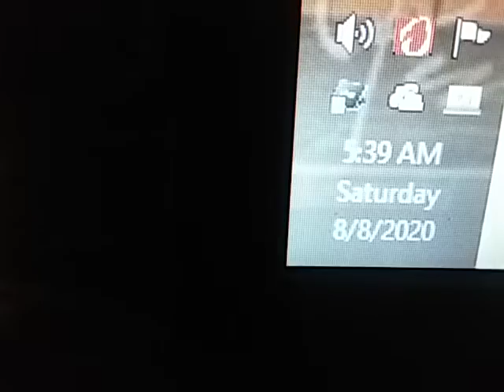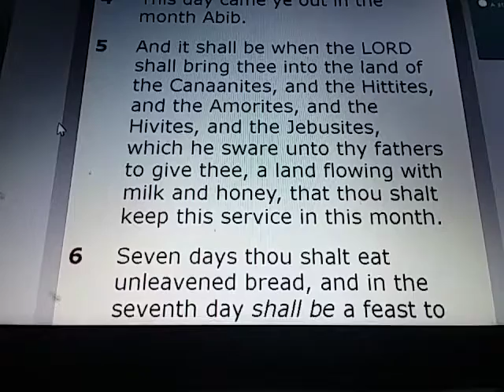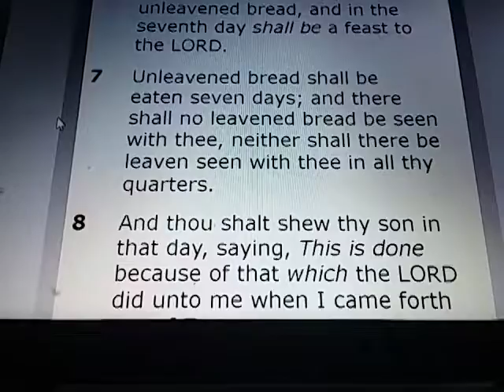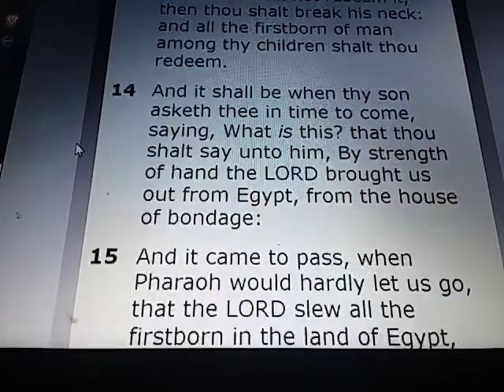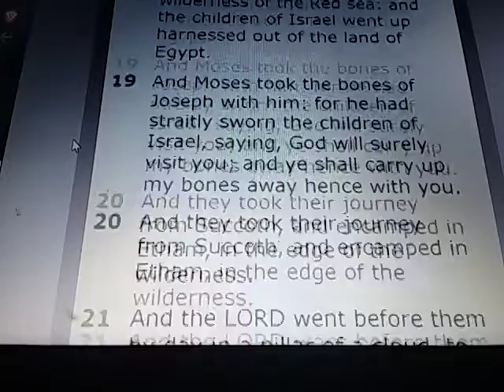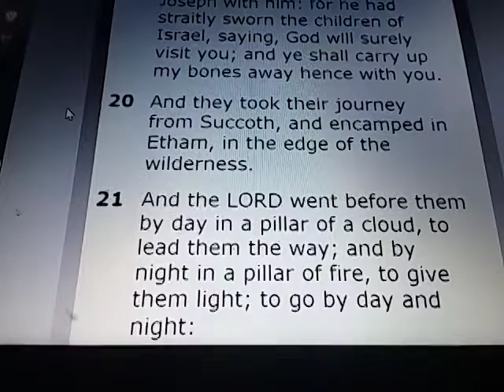EXODUS Chapter 13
EXODUS 13:

1) And the LORD spake unto Moses, saying,

2) Sanctify unto me all the firstborn, whatsoever openeth the womb among the children of Israel, both of man and of beast: it is mine.

3) And Moses said unto the people, Remember this day, in which ye came out from Egypt, out of the house of bondage; for by strength of hand the LORD brought you out from this place: there shall no leavened bread be eaten.

4) This day came ye out in the month Abib.

5) And it shall be when the LORD shall bring thee into the land of the Canaanites, and the Hittites, and the Amorites, and the Hivites, and the Jebusites, which he sware unto thy fathers to give thee, a land flowing with milk and honey, that thou shalt keep this service in this month.

6) Seven days thou shalt eat unleavened bread, and in the seventh day shall be a feast to the LORD.

7) Unleavened bread shall be eaten seven days; and there shall no leavened bread be seen with thee, neither shall there be leaven seen with thee in all thy quarters.

8) And thou shalt shew thy son in that day, saying, This is done because of that which the LORD did unto me when I came forth out of Egypt.

9) And it shall be for a sign unto thee upon thine hand, and for a memorial between thine eyes, that the LORD'S law may be in thy mouth: for with a strong hand hath the LORD brought thee out of Egypt.

10) Thou shalt therefore keep this ordinance in his season from year to year.

11) And it shall be when the LORD shall bring thee into the land of the Canaanites, as he sware unto thee and to thy fathers, and shall give it thee,

12) That thou shalt set apart unto the LORD all that openeth the matrix, and every firstling that cometh of a beast which thou hast; the males shall be the LORD'S.

13) And every firstling of an ass thou shalt redeem with a lamb; and if thou wilt not redeem it, then thou shalt break his neck: and all the firstborn of man among thy children shalt thou redeem.

14) And it shall be when thy son asketh thee in time to come, saying, What is this? that thou shalt say unto him, By strength of hand the LORD brought us out from Egypt, from the house of bondage:

15) And it came to pass, when Pharaoh would hardly let us go, that the LORD slew all the firstborn in the land of Egypt, both the firstborn of man, and the firstborn of beast: therefore I sacrifice to the LORD all that openeth the matrix, being males; but all the firstborn of my children I redeem.

16) And it shall be for a token upon thine hand, and for frontlets between thine eyes: for by strength of hand the LORD brought us forth out of Egypt.

17) And it came to pass, when Pharaoh had let the people go, that God led them not through the way of the land of the Philistines, although that was near; for God said, Lest peradventure the people repent when they see war, and they return to Egypt:

18) But God led the people about, through the way of the wilderness of the Red sea: and the children of Israel went up harnessed out of the land of Egypt.

19) And Moses took the bones of Joseph with him: for he had straitly sworn the children of Israel, saying, God will surely visit you; and ye shall carry up my bones away hence with you.

20) And they took their journey from Succoth, and encamped in Etham, in the edge of the wilderness.

21) And the LORD went before them by day in a pillar of a cloud, to lead them the way; and by night in a pillar of fire, to give them light; to go by day and night:

22) He took not away the pillar of the cloud by day, nor the pillar of fire by night, from before the people.